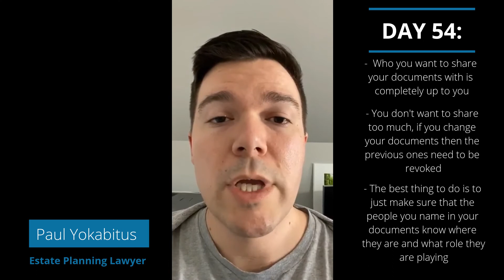Who Should I Share My Documents With?